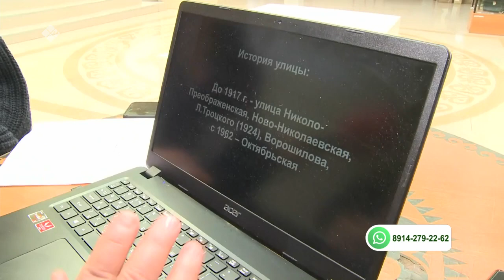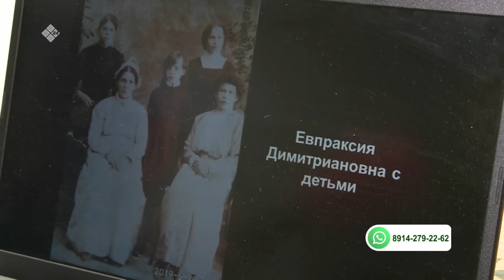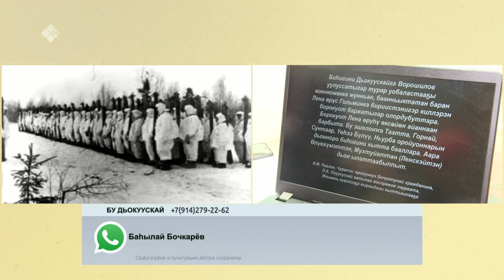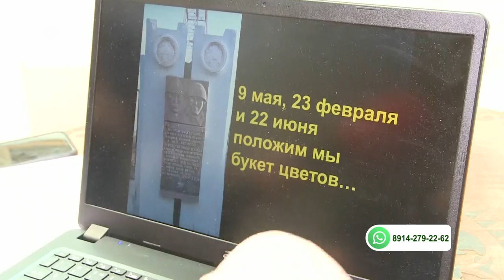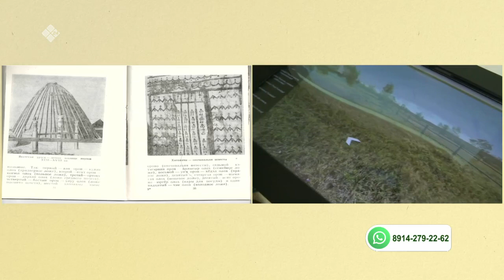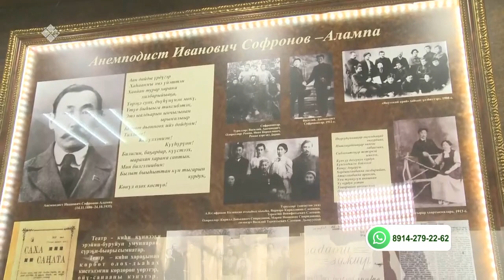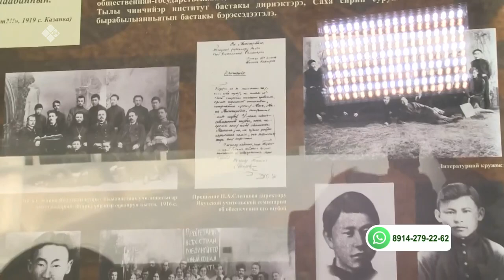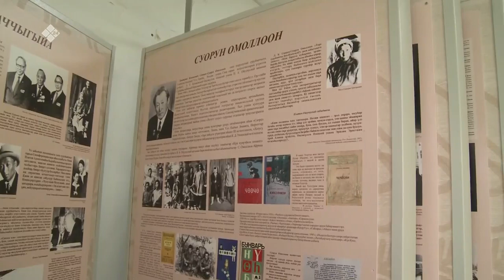«Бу Дьокуускай» биэриигэ: Былатыан Ойуунускай аатынан литературнай түмэл туһунан (16.02.21)